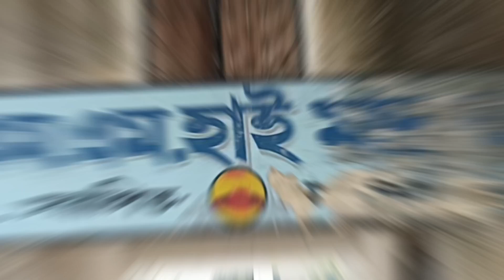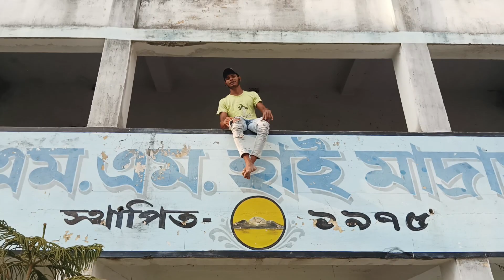বাংলা গান (শিক্ষা নিয়ে গান) ♥️🤠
## fu funny video
# funny video
# funny video tiktok
# funny video Bangladesh
# funny video bangla nuw
xxi xxi xxi
xxi xxi xxi 2022 xxi xxi
bhuter cartoon
# bhoot
# balveer
# chhotu dada
# shorts
# jcb
# jcb
# short video
# cartoon cartoon
# cid
# bangla cartoon
# dj gan
# dj song
# gaan
# xxi xxi xxi 2022 xxi xxi live
গরু
# bhoot wala video
# dj
# dj
# fish
# gana
# gojol
# hyderabadi marfa
# mujhko peena hai peena do status
# sofiker video
# cow videos
# free fire
funny video
# hindi song
# ktm
# ktm ktm
# little singham
# natia comedy
# new song
# photo
# songs
# telugu stories
# tinku video
# train
# anurager chhua
# bangla boy
# bhojpuri song
# bhoot cartoon
# bhoot ke cartoon
# bodybuilder
# cat
# chunni mein
# cute baby
# dj wala
# durga thakur visarjan
# gadi
# manu video
# mujhko peena hai peene do
# prashu videos
# ramayan
# saamp
# sad song
# safik
# shafa
# snake video
# song
# tractor
# xxi
# snake video
# aahat
# alibaba 230
# amba
animal mother love
# anurager chhua today episode
# auto
# baby
# bajrangbali
# balloon
# bangla cartoon bangla cartoon
# bagladeshi gaan
# bengali movie gaan
# bhai gunda serial
# bhalo cartoon
# bhujpuri film
# bhojpuri gaan
# bhoot ke gane song
# bhoot wala
#  bhuta
# bike racing
# billi wala cartoon
# boot
# boot boot
# bullet bandi song
# bus
# cartoon
# cartoon dikhao
# cartoon Sundar
# cartoon wala cartoon
# chhotu dada patakha
# chocolate
# cid short video
# comedy video
# cow
# daku daku daku

# danish
# danish Jain
# dilwale dulhania le jayenge song
# dinosaurs
# dj dj
# dj gana
# dj songs
# dj songs telugu
# eating challenge
# ek pyar ka nagma hai whatsapp stat...
# eliphant video
fish video
free fire na video free fire na video
game game game
gsna gana
gang ke pear
gujarati gana
how to make Chinese chilli sauce
ice cream videos
janapada dj song
# Kali Mata
kalu mala mala
kannada story
kunjo sajao
mahindra thar
mani meraj comedy
master master song
mein rudra roop mein kailash
mood off sad song status
mujko Pina hai peene do
mulkaleppa comedy
new timli 2023
odia song
papa papa
polli gram tv#power music
Raja tu tu mana raja re
romantic video
video cake
skating shoes
sofik video
sofiker new video
telugu kathalu
tik tok dekhte chai
tinku tiktok
train videos
video dekha do
videi song
xxi xxi xxi2022 xxi xxi tiktok song
zee telugu serials
ফানি ভিডিও
শফিকের ভিডিও
short
#2 ke song
#2023 ক্যালেন্ডার
amar vison kosto hoy na seto amar...
amatu lwdwi before
amba amba
argentina tik tok
asha sundarsan
awm headshot
baccha baccha
bahubali 2
bajarangi kannada full movie
baklol baklol
bangladesh new natok
bhagwan maharaj
bhoot ke natak
bhoot ki kahani bhoot ki kahani
bhoot wala kala big fish short video
birthday decoration
biyan tomar hassi ko
black phanther
bhlu film
bondhu koyre koy
box কম্পিটিশন
brain song meme
bran tomar hasi
bunty Nancy
capita company
cartoon bhoot wala cartoon
cartoon bhutiya video
cartoon dakhva
chalave gana
champa tik tok
# chhan chhan goshti
chhotu dada ktm bike
chintu kannada
chocolate video
chutkula cartoon chutkula cartoon
crab cartoon
cycle rider videos
dance reels video
dancing tiktok
dangal kushti
dangi comedy
danish car accident
danish video
daravana cartoon
discovery channel bengla dubbing
dj bhojpuri gana